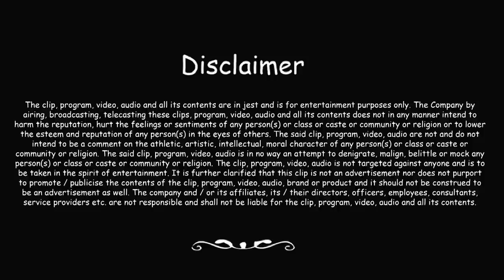Jugalbandi In The Voice Of Sachin Tendulkar, Saif Ali Khan & More ft Suresh Menon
Hey guys we bet this Jugalbandi will blow your mind ft Suresh Menon. The Jugalbandi is in funny voices of famous personalities like Sachin Tendulkar, Saif Ali Khan, Amitabh Bachchan, Dharmendra and more...